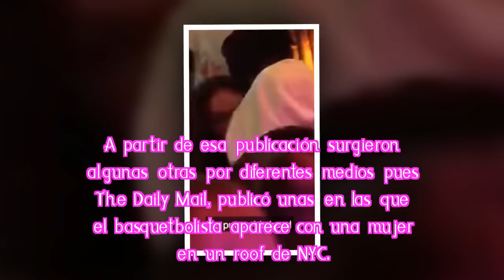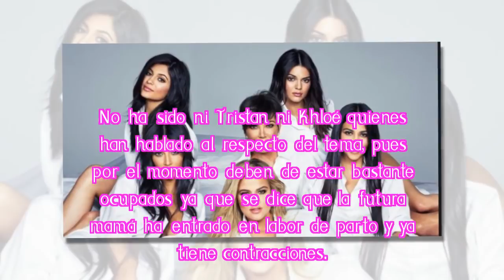Revelan las reacciones de la familia Kardashian ante infidelidad de Tristan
Después de las diferentes publicaciones de Tristan engañando a la madre de su futura hija, sus hermanas reaccionaron de la manera más coherente hasta el momento